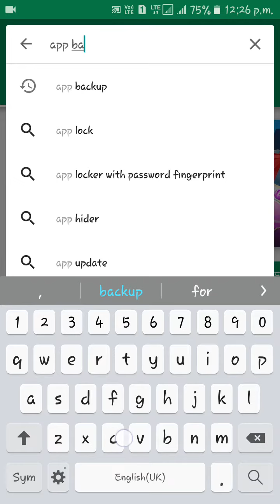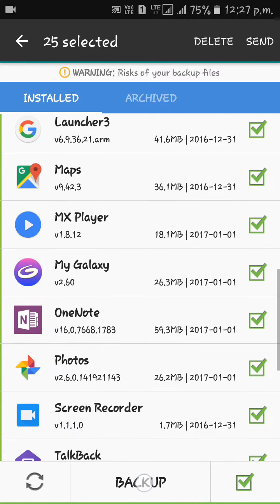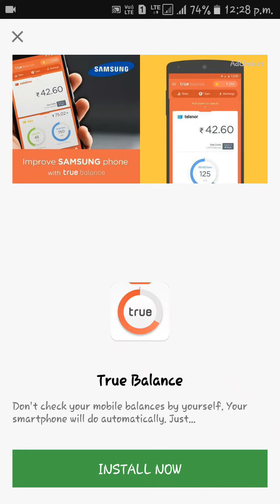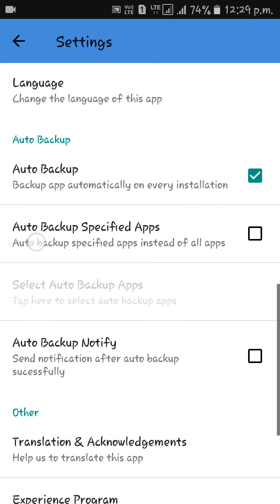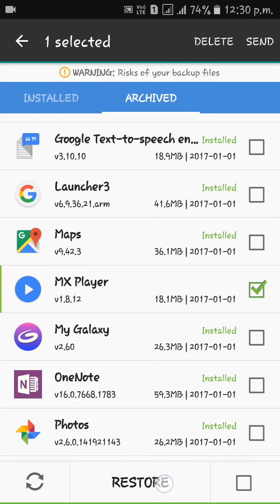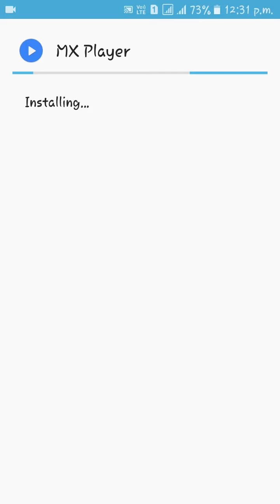बिना इन्टरनेट के Playstore से कोई भी App डाउनलोड करे आसानी से।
इस विडियो में आप delete किये हुए apps बिना इन्टरनेट के वापस ला सकते हैं।